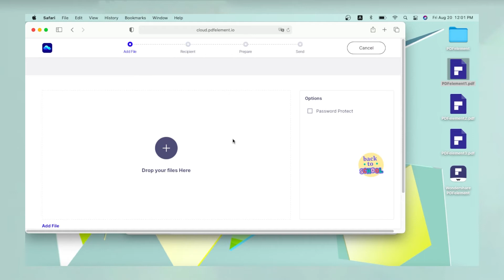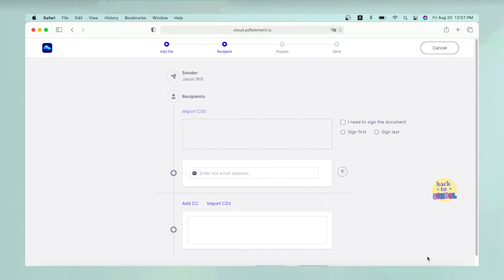How to Send a Document for Electronic Signature | Wondershare Document Cloud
This video is about how to use Wondershare Document Cloud to send documents for electronic signature.

🔸Wondershare Document Cloud, embedded in the most complete PDF productivity solution: PDFelement Pro DC - Your PDF workflow in the cloud. Sign, share and collaborate.